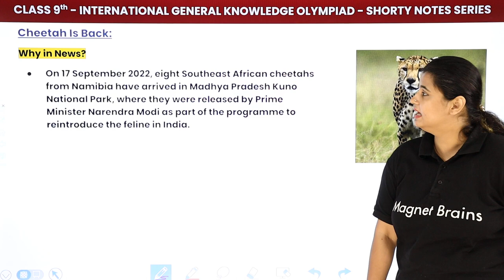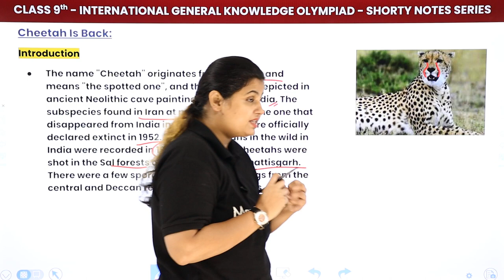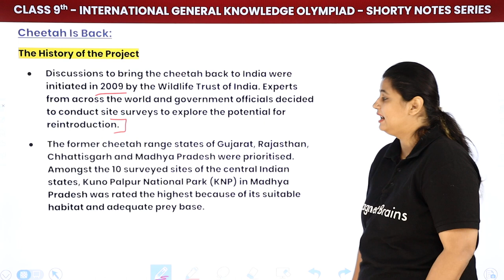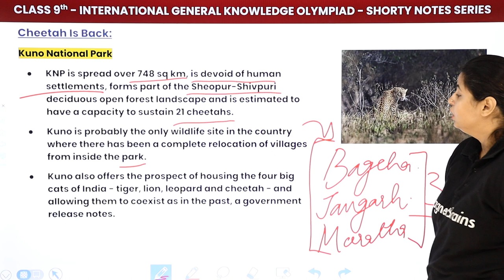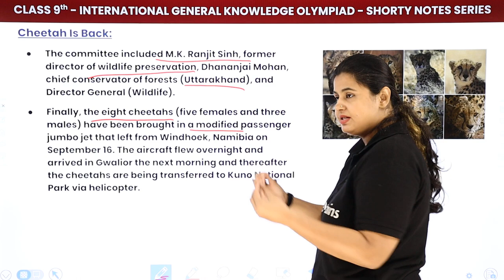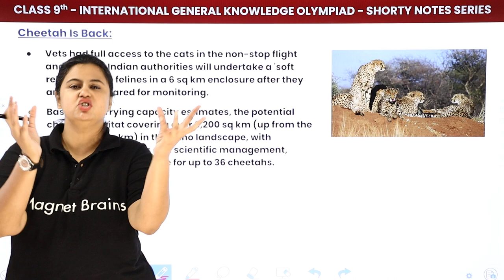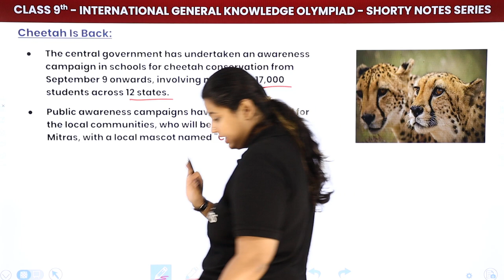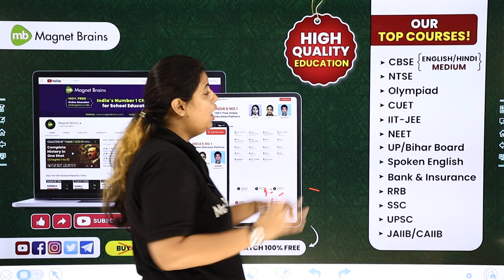Project Cheetah in India | Class 9 International General Knowledge Olympiad (IGKO)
✔️ Class: 9th
✔️ Subject: International General Knowledge Olympiad (IGKO)
✔️ Topic Name: Shorty Notes Series - Project Cheetah in India
✔️ Topics Covered In This Video (By Vania Mam): Detailed Discussion on Project Cheetah in India
00:00 Introduction
15:13 The History of the Project
17:23 Kuno National Park